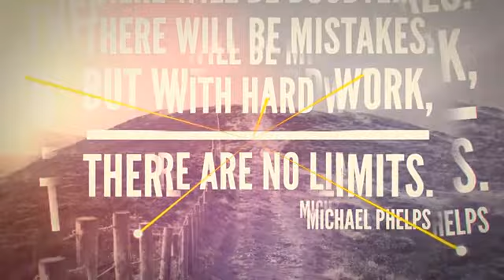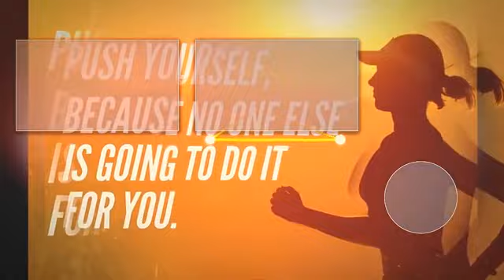THE POWER OF A FINISHER!!!!!!